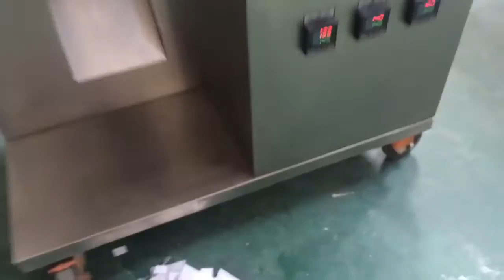Automatic Tea bag machine, Particle Filling Machine